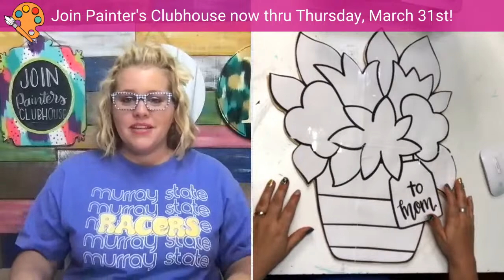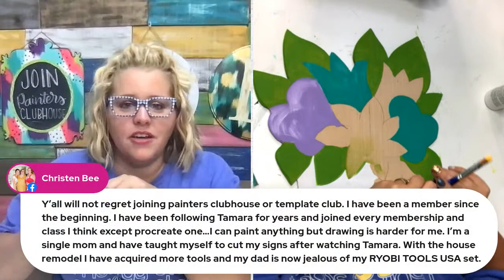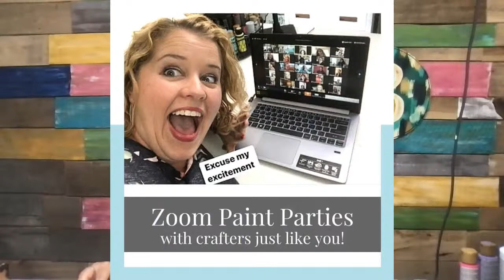Night 2 of Painting Flowers for Mom Live